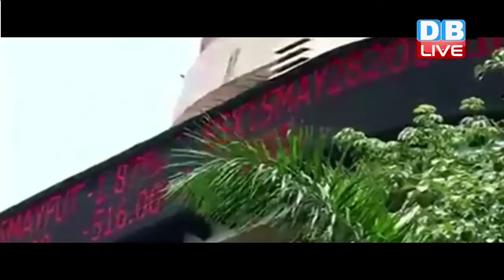DBLIVE | 10 August 2016 | Business News Headlines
Toyota का पेट्रोल वर्जन भारत में हुआ लॉन्च...इनोवा क्रिस्टा की शुरुआती कीमत होगी 13 दशमलव सात दो से 19 दशमलव छह दो रुपए तक. पेट्रोल वर्जन होने की वजह से इनोवा क्रिस्टा delhi ncr, और केरल में लगे बैन के दायरे से होगी बाहर

आदित्य बिड़ला ग्रुप के कारोबार को बढ़ाने के लिए कंपनी रीस्ट्रक्चरिंग की तैयारी में...कंपनी के फाइनेंशियल और नॉन फाइनेंशियल कारोबार को किया जाएगा अलग. फाइनेंशियल कारोबार अपने पास रखते हुए कंपनी ने नॉन-फाइनेंशियल कारोबार के लिए होल्डिंग कंपनी बनाने का किया फैसला

बिहार में डीज़ल और पेट्रोल के दाम में बढ़ोतरी... डीज़ल 1 रुपए जबकि पेट्रोल डेढ़ रुपए बढ़ा... शराबबंदी के बाद होने वाले घाटे की भरपाई करने के लिए बिहार सरकार ने लिया फैसला

शेयर बाज़ार के शुरुआती कारोबार में गिरावट. सेंसेक्स 60 अंकों की गिरावट के साथ 28 हज़ार 25 पर जबकि निफ्टी 23 अंकों की गिरावट के साथ 8 हज़ार 6 सौ 55 पर कर रहा है कारोबार

डॉलर के मुकाबले रुपया में तेज़ी .रुपया 17 पैसे की मज़बूती के साथ 66 दशमलव छह सात पर मंगलवार को डॉलर के मुकाबले रुपया 66 दशमलव आठ चार पर हुआ था बंद ।